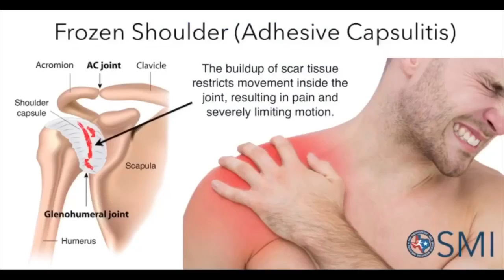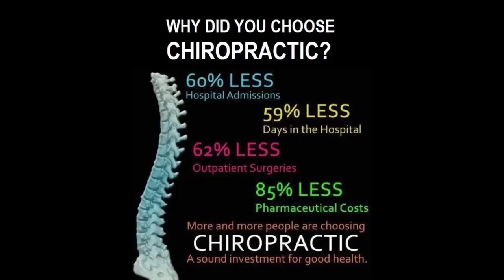Car Accidents and Chiropractic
Many people who are injured in a minor accident do not even think to see a Chiropractor. However, Chiropractic care has been the best solution for most people, and it does not involve drugs or surgery.

Injuries from an accident are not always obvious and don’t always show immediately. Symptoms such as headaches and soreness in the upper back and neck area. When you are involved in a car accident, micro-tears in the ligaments and muscles are a common injury. A chiropractor will use spinal manipulations to realign the spinal cord helping the body to release an anti-inflammatory that helps ease the inflammation and pain symptoms in the body.

They can also specifically target the damaged areas, breaking up the scar tissue faster than just letting it heal on its own. For many people involved in a car accident they will take pain relief drugs because they think that will make them better, and it typically does for a short period. Chiropractic care offers pain relief without the use of drugs or addictive medications. Chiropractic therapy also addresses the injury at the source of the problem, healing the actual injury and not just masking the pain.

Seeing a chiropractor immediately after your accident will help to avoid long-term, chronic pain conditions from developing.